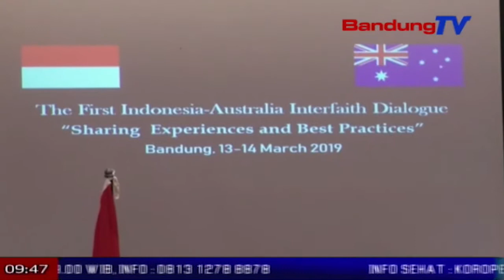Indonesia-Australia nyorang dialog lintas agama munggaran | TP | BANDUNGTV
TP | BANDUNGTV | DERI FIRMAN | Luyu kana erongan kasaruaan dina hal karageman utamana lebah etnik, basa, jeung agama, dialog lintas agama antara Indonesia jeung Australia jadi hiji hal anu penting. Eta ketak teh mangrupa wangun kasapukan antara Indonesia jeung Australia pikeun merjoangkeun perdameyan dunya, ngaliwatan cara ngaronjatkeun beungkeutan anu hade, pikeun waktu anu lila antar-agama jeung kabudayaan, ngurangan persepsi negatif antar-identitas anu beda-beda, turta nyinglar radikalisme. Duta besar Australia untuk Indonesia nembrakeun, masarakat Australia ngagungkeun ajen persatuan dina kamajemukan, turta ngajenan kayakinan jeung budaya anu beda-beda, anu dina enas-enasna nguatan masarakat.